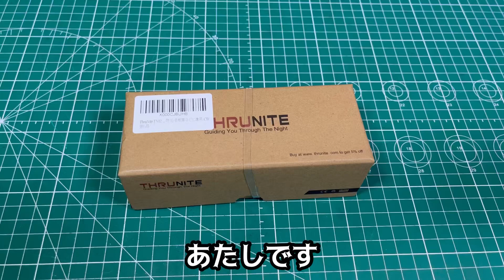ThruNite（スルーナイト）TN12 PRO 充電式フラッシュライト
スルーナイトのフラッシュライトです、かなり照射距離があって、遠くまではっきり見えます。
アマゾンの紹介動画が怖すぎます、是非ご覧下さい！

⭐️Amazonリンク

ThruNite TN12 PRO 懐中電灯 LEDハンディライト USB-C充電式フラッシュライト

⭐️スルーナイトキャンペーン

2. ThruNite YouTubeチャンネルに登録して、周礼進呈キャンペーンに参加できます。
3. 関連リンク：
Ti2 のリンク

⭐️四季折々のおじさんの様子が見れる、新しいチャンネルを作りました、よろしくお願いします！

※AmazonのリンクはAmazonアソシエイトを使用しています、私のリンクからお買い物してもらえるととても助かります！